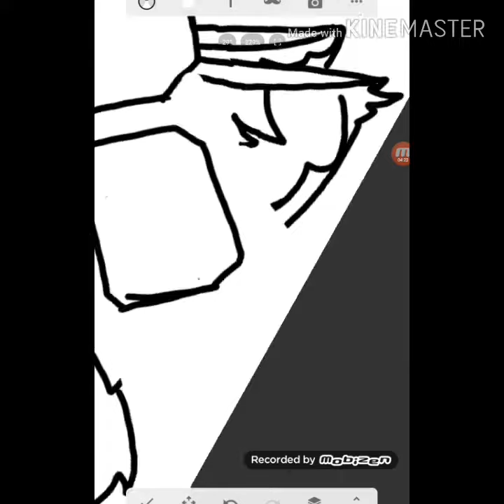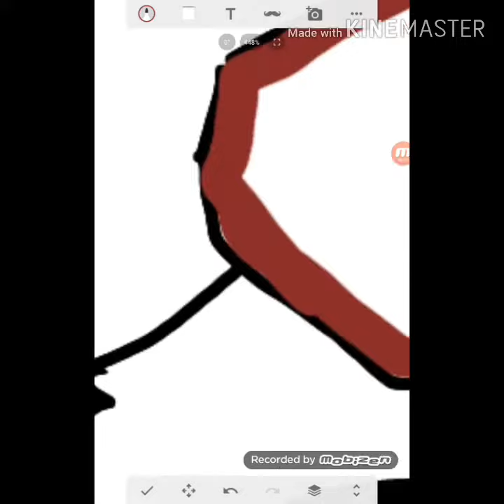Art for Wing the Foxy